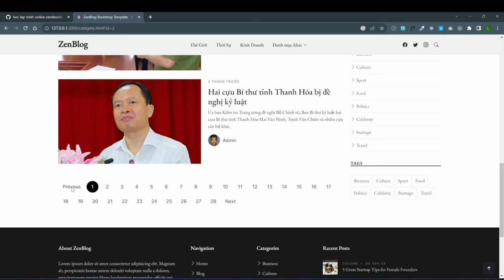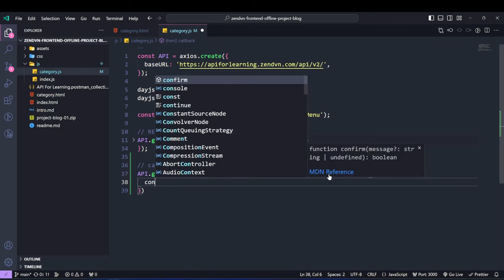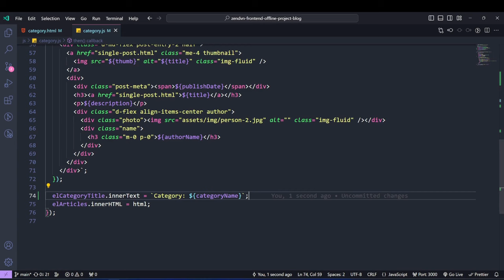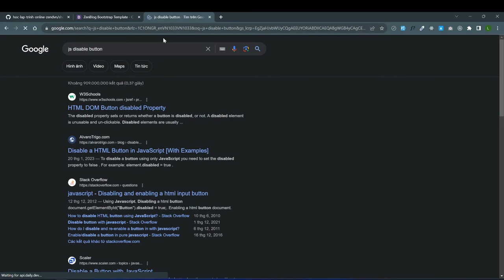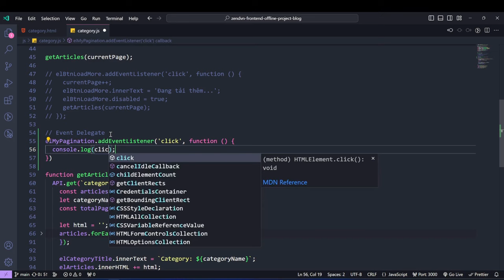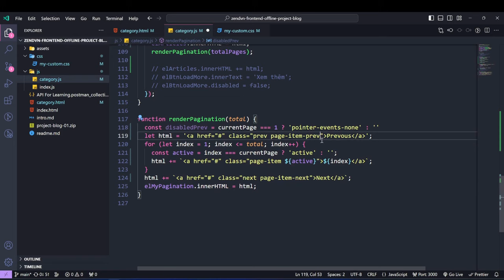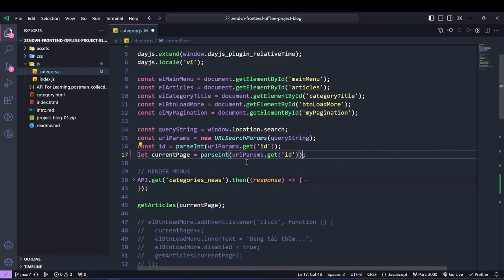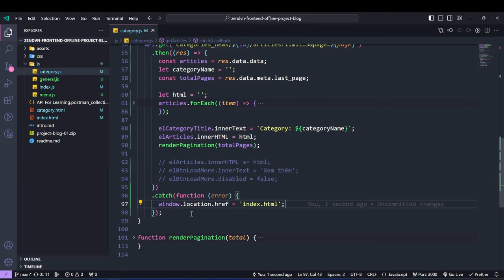Thực chiến Frontend - Project Blog - 02 Category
00:00:00 Category Page Intro
00:02:14 Init Category Page
00:08:51 Show Articles By Category
00:16:29 Get URL Parameter & Optimize
00:22:18 Load More
00:32:52 Show Pagination
00:39:52 Pagination Event Basic
00:54:08 Sync Page To Url
01:04:35 Split General & Menu
01:07:43 Catch Error